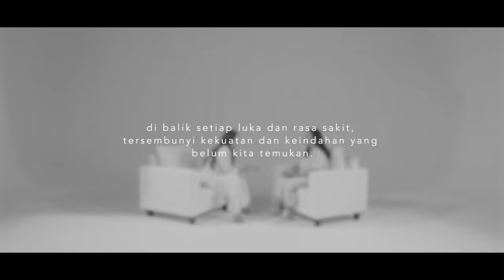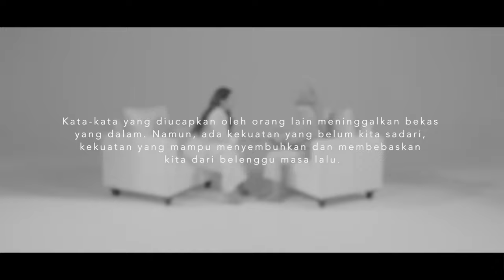The Pain Of The Past - Pigeon Teens Indonesia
- The Pain Of The Past-

Lingkungan terdekat seharusnya menjadi rumah, tempat yang nyaman dan aman dimana setiap pribadi dirayakan. Namun, seringkali yang terjadi justru sebaliknya.

Kata-kata yang dilontarkan, tatapan yang membuat tidak nyaman, hingga sikap mengucilkan kadang kala membuat kita merasa tidak cukup. Kita merasa ada yang salah dengn diri sendiri, salah satunya warna kulit yang dirasa menjadi penghalang untuk bahagia.

Inilah dia cerita perjuangan teman kita yang menghadapi situasi sulit dan mengolah rasa sakit, juga berusaha untuk bangkit untuk menemukan pahlawan dalam dirinya.